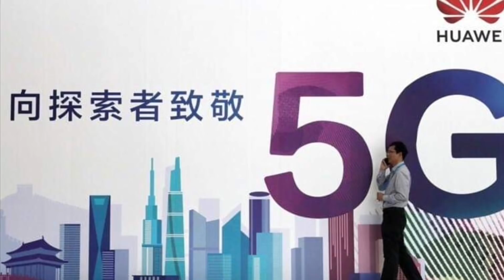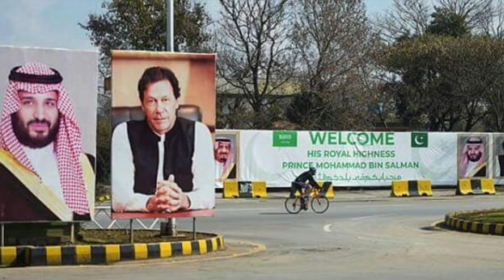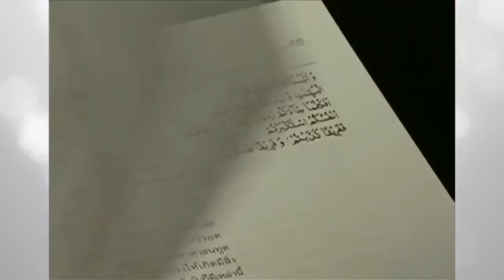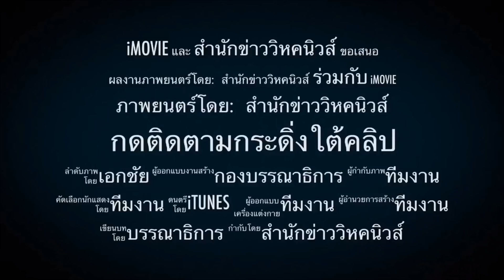3736 สเปนวุ่นหนัก !! นับแสนแห่ต้านจับแกนนำแบ่งแยกประเทศ